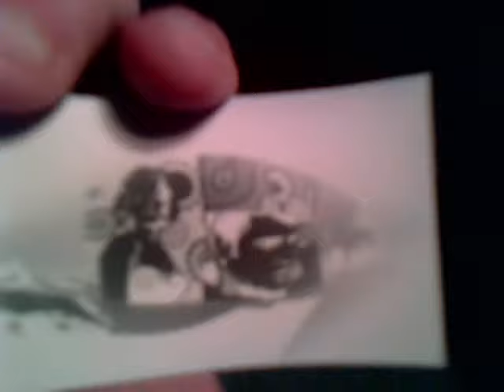Pinhole Photography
These are three of my pinhole camera pictures. The camera is made from a 35 millimeter film cannister.  They are negatives and I used photo paper for "film". I used Dektol to develop them that I found in the basement sealed in a can from the 1960's.  The exposure times were about 7-10 minutes.  1. self portrait 2. The cans of chemicals 3. some of my paintings (all in negative)